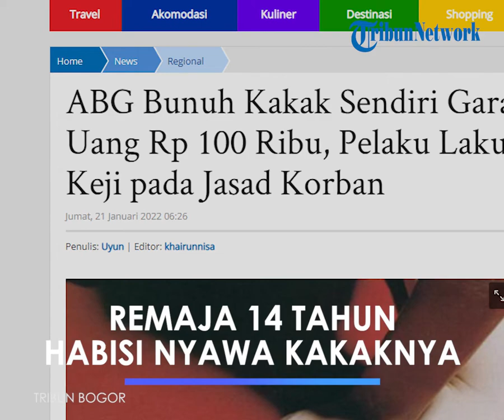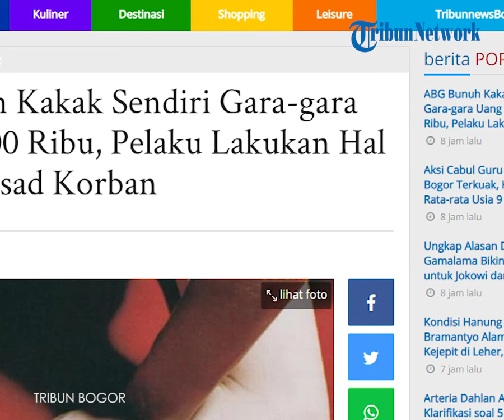Remaja 14 Tahun Tega Habisi Nyawa Kakak Perempuannya di Kebun Kopi, Berawal Minta Uang Rp 100 Ribu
TRIBUN-VIDEO.COM - MS, remaja berusia 14 tahun menyesal sudah menghabisi nyawa kakak kandungnya, NH (16).

MS kemudian membuat pengakuan mengejutkan yang terekam dalam sebuah video berdurasi 1,49 menit.

Remaja itu mengaku setelah membunuh kakak kandungnya, ia sempat memperkosa korban.

Jasad NH diketahui ditemukan di kebun kopi di Desa Kute Panang, Kecamatan Kute Panang, Aceh Tengah, Sabtu (15/1/2022) pagi.

Sang pelaku, MS yang berasal Kampung Syura Jadi, Wih Pesam, Kabupaten Bener Meriah, Aceh itu berhasil dibekuk polisi.

"Pelaku MS sudah kami amankan dan ditahan di Mapolres," kata Kasatreskrim Polres Aceh Tengah Iptu Ibrahim, Kamis (20/1/2022).

Ibrahim menambahkan, insiden pembunuhan itu terjadi pada Jumat (14/1/2022).

Saat itu, korban dan pelaku sedang perjalanan dari Kecamatan Ketol.

"Korban bersama adik kandungnya kemarin (Jumat-red) pergi ke Ketol, Aceh Tengah, menggunakan sepeda motor untuk mengambil uang senilai 900 ribu rupiah," ujar Iptu Ibrahim, dikutip TribunnewsBogor.com dari SerambiNews.

Lebih lanjut, Iptu Ibrahim mengungkapkan, saat pulang dari Ketol, korban bersama adiknya singgah di rumah keluarga mereka kawasan Kampung Kuta Panang, perbatasan Bener Meriah dan Aceh Tengah.

"Korban dan adiknya tidak pulang ke rumah. Tadi pagi (pagi kemarin-red) sekitar pukul 07.00 WIB, NH (16) ditemukan sudah tidak bernyawa lagi," ungkap Ibrahim.

Rupanya, gara-gara uang Rp 100 ribu inilah, yang menyebabkan nyawa NH melayang di tangan adik kandungnya sendiri, MS.

"Coba ceritakan dulu, dari awalnya seperti apa?" tanya seorang polisi yang merekam video itu.

Akan tetapi, NH menjawab tidak punya uang padahal pelaku melihat sendiri kakaknya itu punya uang.

Lantas, MS pun ngotot minta uang pada sang kakak, namun tetap ditolak.

Alhasil, terjadi percekcokan dan kontak fisik antara keduanya.

"Didorongnya aku, lalu terjadi dorong-dorongan. Lalu saya pegang kedua tangannya dan menguncinya ke belakang," ucap MS dengan suara terbata-bata.

Kemudian, MS pun mencekik dan memukul kakak kandungnya, hingga roboh.

Begitu melihat kakaknya sudah tewas, ABG di bawah umur itu pun melampiaskan nafsunya pada NH.

MS kemudian membuka celana korban lalu memperkosanya.

"Abis itu saya perkosa, saya buka celananya, lalu naik ke atasnya," ungkap MS.

Mendengar pengakuan pelaku, polisi yang merekam video iitu langsung terkejut.

"Waduh, kacau," ucap polisi.

Setelah nafsunya terlampiaskan, MS langsung kabur.

Ketika itu, pelaku tidak mengetahui betul apakah kakaknya sudah meninggal atau belum.

Pasalnya, tidak ada suara ngorok atau apapun dari mulut korban.

Saat kabur, MS tak menutup jenazah korban lantaran panik.

Pelaku langsung kabur membawa motor, uang dan HP korban.

Mengenai dugaan pemerkosaan, Iptu Ibrahim menyebut sedang menunggu hasil visum.

"Mengenai hal itu, kita tunggu hasil visum dari dokter, nanti kita perdalami," ungkap Iptu Ibrahim.

Kapolres Bener Meriah melalui Kasatreskrim AKP Bustani mengatakan, jasad korban ditemukan sekitar pukul 07.00 wib.

Bustani menjelaskan penemuan jasad korban ini bermula dari kecurigaan ibunya.

"Dimana saat itu ibu korban gelisah, karena anaknya tak juga pulang ke rumah sejak sehari sebelumnya," ucap Bustani.

Merasa khawatir, sang ibu bersama anggota keluarga berinisiatif mencari korban hingga ke kebun kopi.

Lantas, pada Sabtu pagi keluarga berhasil menemukan jasad NH di kebun kopi dengan kondisi mengenaskan.

"Disana akhirnya ditemukan NH yang sudah meninggal dalam poisi berbaring dan mengeluarkan darah di hidungnya," ungkapnya.

Ketika jasad NH ditemukan, MS sempat tak diketahui keberadaannya.

Curiga kalau pembunuhan ini dilakukan oleh adik korban, polisi berhasil menangkap sosok MS.

Begitu ditangkap, MS pun mengaku semua perbuatan kejinya pada sang kakak kandung.

Atas perbuatannya, MS dikenakan ancaman hukuman berdasarkan UU RI No. 35 Tahun 2014. Perubahan atas Undang-Undang Nomor 23 Tahun 2002 Tentang Perlindungan Anak.

Artikel ini telah tayang di TribunnewsBogor.com dengan judul ABG Bunuh Kakak Sendiri Gara-gara Uang Rp 100 Ribu, Pelaku Lakukan Hal Keji pada Jasad Korban,
Penulis: Uyun | Editor: khairunnisa